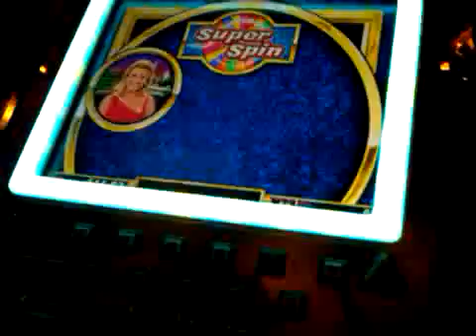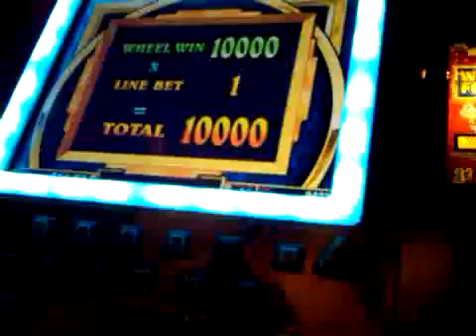Wheel of Fortune - Penny Slot Machine - Mohegan Sun.3GP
3/20/2010 - Day long visit to Mohegan Sun Casino in Uncasville, CT - Hit x10000 (for $100.00) on a hot Wheel of Fortune machine.  Perfect timing on having the BlackBerry ready in video mode!